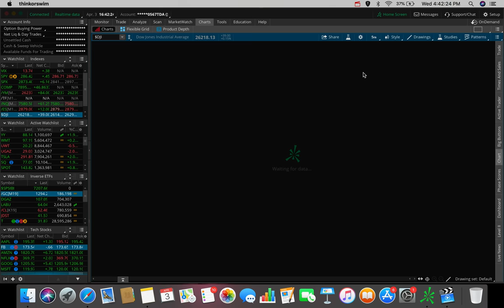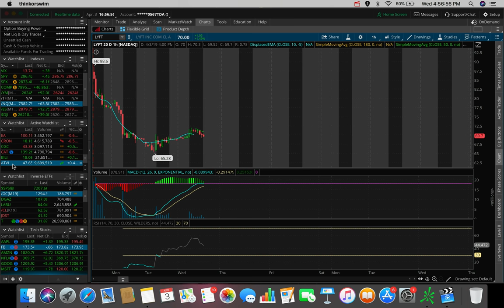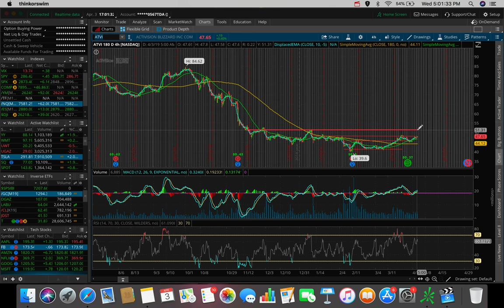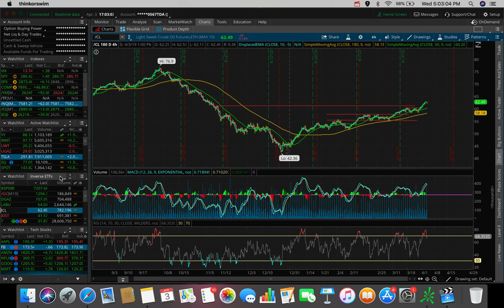LYFT STOCK a BUY!? | Stock Market Update 4/3/19